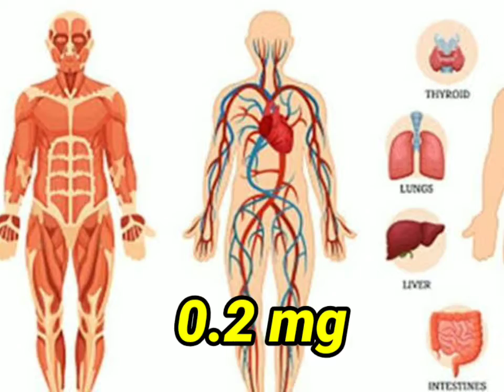दुनिया में सबसे सस्ता सोना कहा मिलता है l 😲 Why gold is very costly substance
World mein sabse sasta Sona कहां मिलता है।